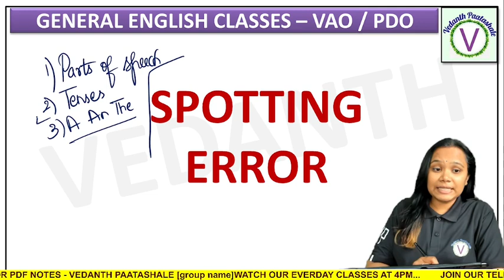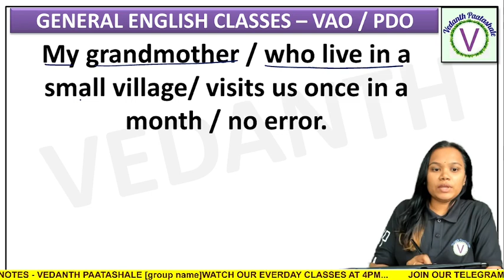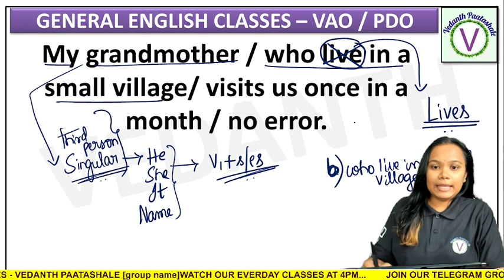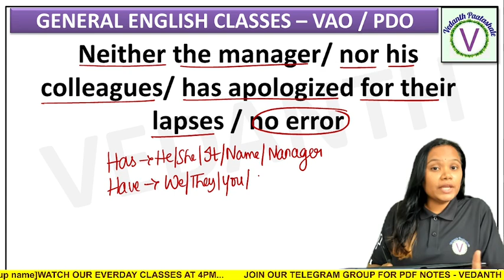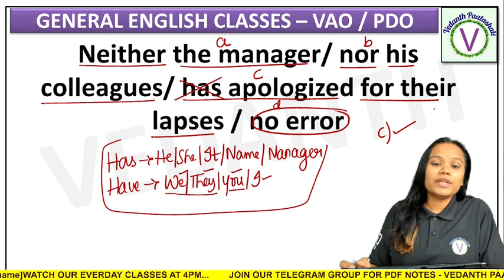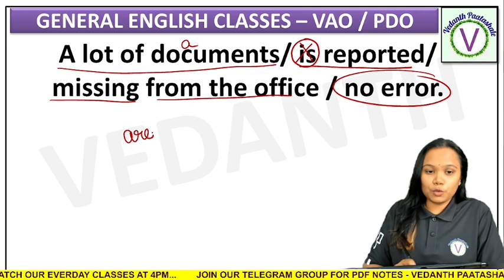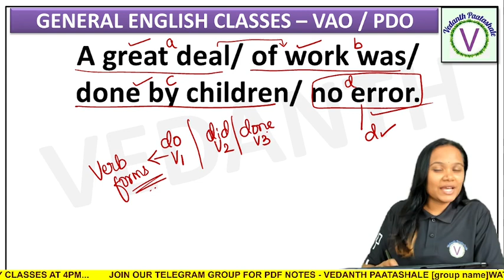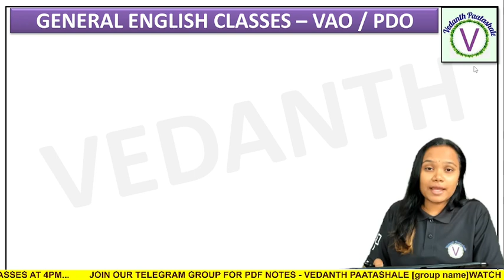VAO / PDO SPECIAL - GENERAL ENGLISH CLASSES - SPOTTING ERROR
BUY OUR BOOKS IN ONLINE HERE :
AMAZON -